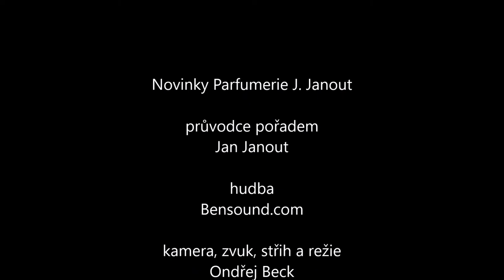Novinky z parfumerie 16. 9. 2021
Opět Vás vítáme u našeho pořadu. Novinek se na nás řítí tolik, že se do jednoho dílu nevejdou, proto nás i nadále sledujte.